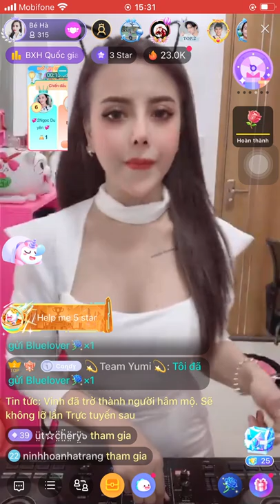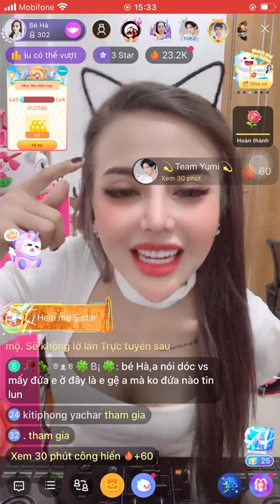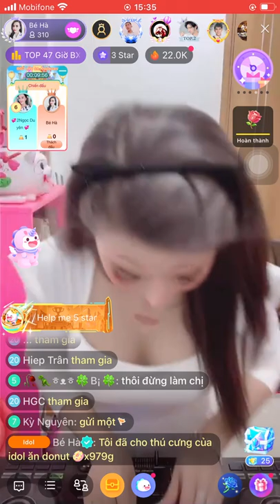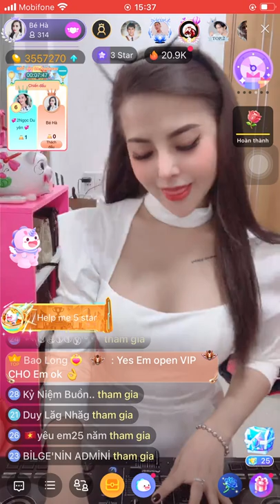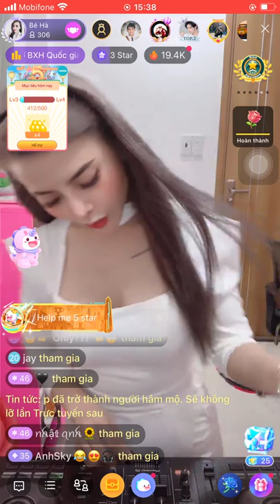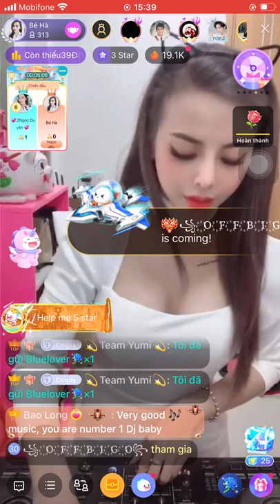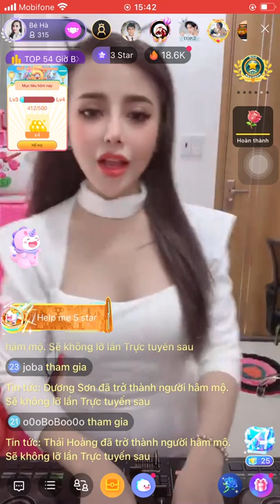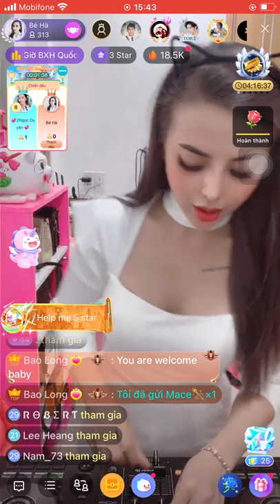Team Yumi_Idol Xinh đẹp chơi DJ cực đỉnh.